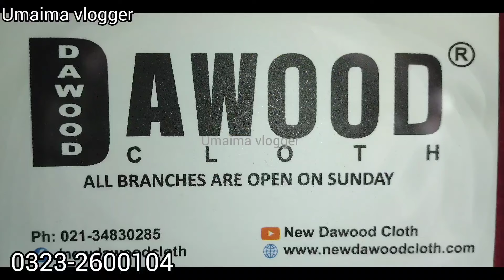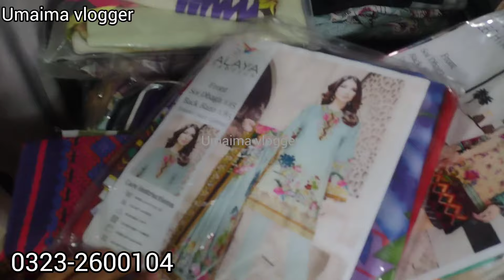Dawood Clothes | Amazing Sale | Designer Dresses, Shirt's Duppata, bedsheets, And jents verity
Adress
Up Ashyana kapra Market North karachi
11-H Near Zeenat Mehal Opposite Al haj Akhtar Restaurant

ہم سے اپنے کاروبار یا شاپ کی ویڈیو بنوانے کے لیے اس نمبر پر رابطہ کریں 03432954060